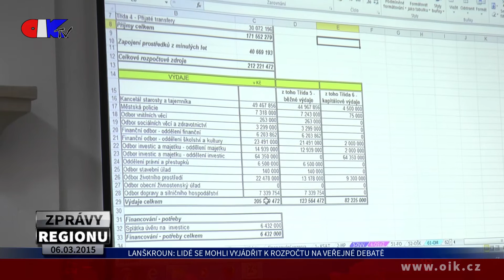ZPRÁVY REGIONU 06.03.2015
Most na Chmelnici projde úplnou rekonstrukcí – Lidé se mohli vyjádřit k rozpočtu na veřejné debatě – Město regeneruje Wolkerovo údolí – Loutkový soubor Čtyřlístek uvede novou pohádku